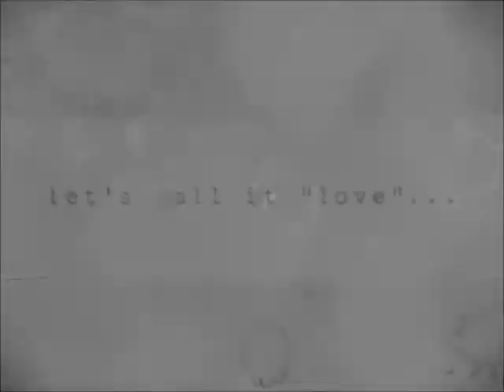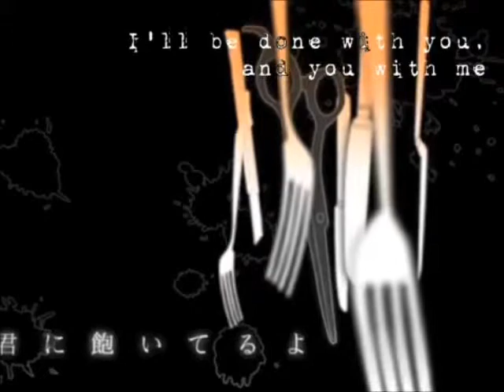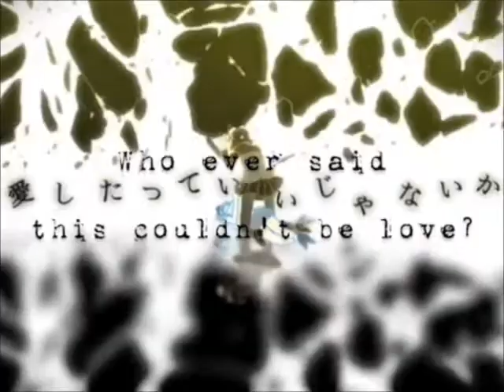Mozaik Role 8-bit Fandub Japanese